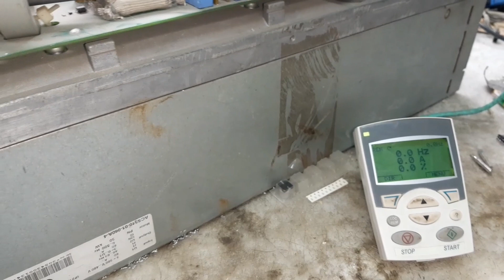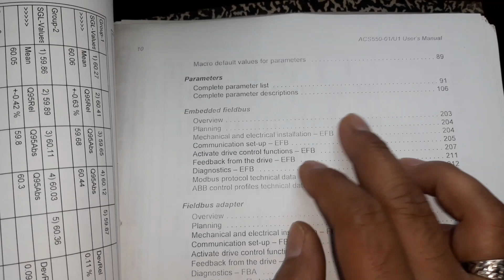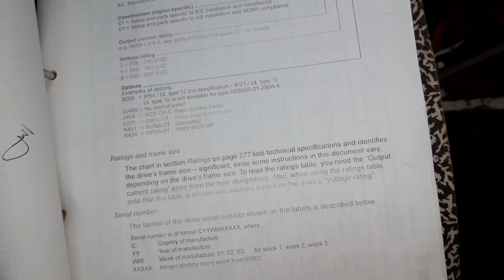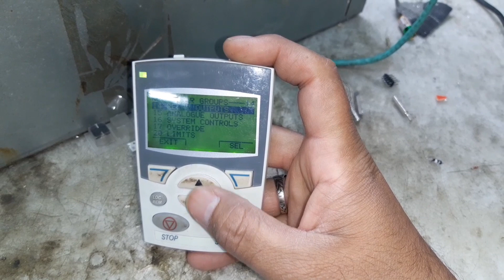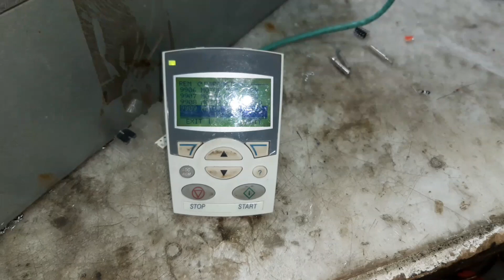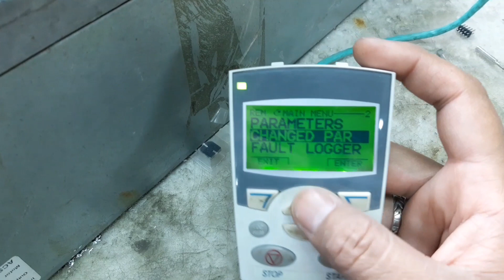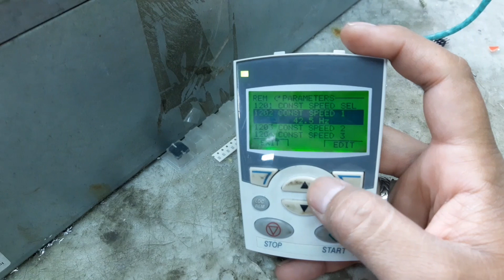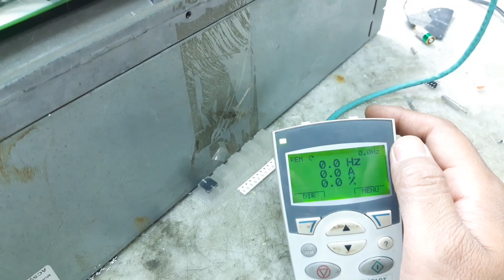How to read instruction manual book Abb Acs510-550 | How to set basic parameter in Abb Acs510-550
Assalm.o.Alaikum how are you all friend's

ajj ki video me app Abb Acs510-550 ki manual book ko kese read krte hain

Aur basic parameters kese set krte hain

Abb manual book read
Abb vfd basic parameters set
vfdrepairinglab
abb510
abbacs510
abb510basicparameters